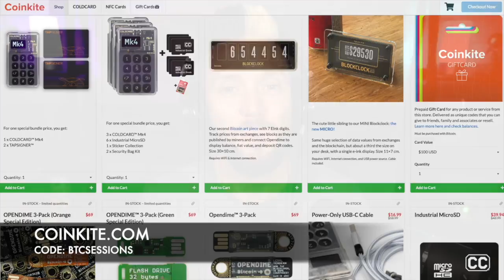Are Stablecoins GOOD For Bitcoin?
Stablecoins serve a dual role by placating incumbents with familiar value stability while simultaneously helping newcomers transition to private key management. This onboarding process primes users for adopting Bitcoin as a new form of money, offering a decentralized alternative to traditional finance.

COINKITE offers the BEST Bitcoin hardware on the market.